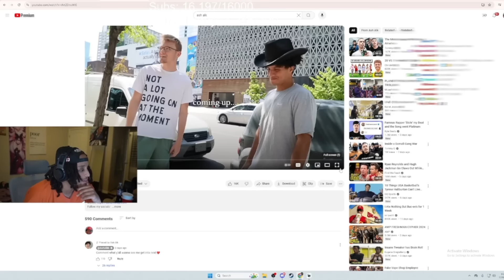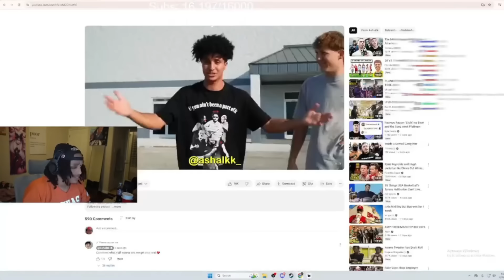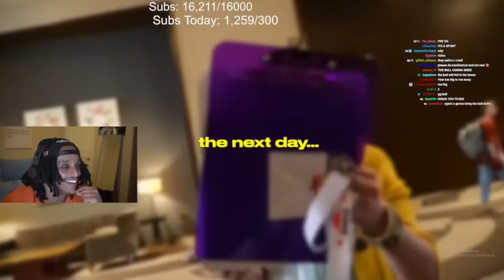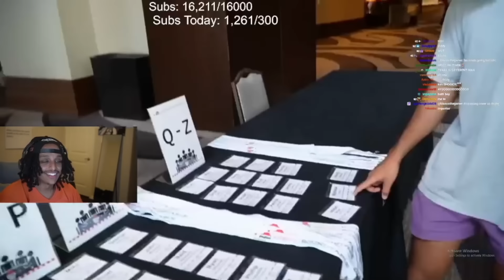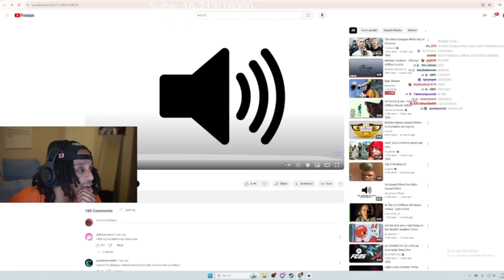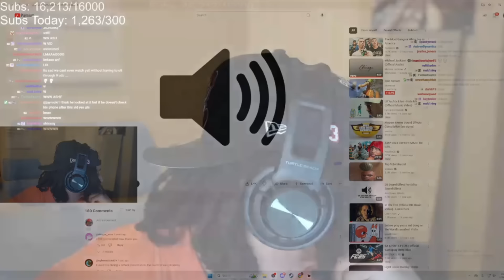Ash Alk is the LITTEST Mic'd Up Youtuber 😂